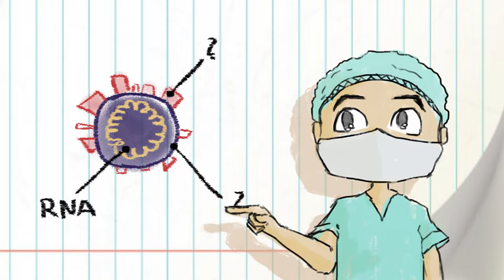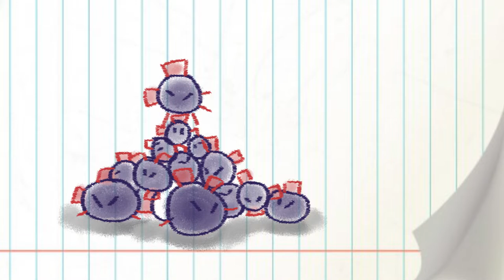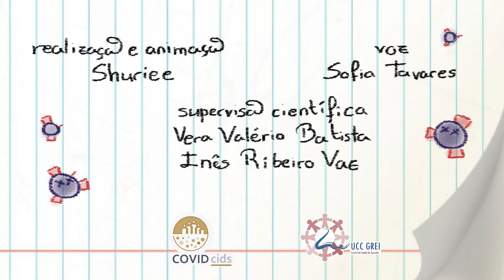COVID - Compreender O Vírus Inibe Disseminação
Já deves saber de cor e salteado que para não ficarmos doentes com o novo coronavírus, devemos: lavar ou desinfectar com frequência as mãos, manter a distância física uns dos outros, usar máscara em espaços fechados e tossir ou espirrar para o braço.
Mas sabes porquê? Quais as características do novo coronavírus que justificam estas medidas de prevenção? Vamos ver se fica tudo mais esclarecido!

“Medo? Não te deixes contaminar!”

Primeiro: O que é o coronavírus?
O coronavírus é como um novelo de RNA, protegido por um envelope de proteínas, que estão unidas entre si por ligações de gordura. O sabão e o detergente dissolvem a gordura e por isso destroem o vírus! O álcool, por sua vez, desnatura as proteínas da coroa e faz com que elas percam a sua estrutura e deixem de funcionar. Vendo bem, este vírus até é muito sensível.

Então como sobrevive?
Propaga-se a alta velocidade para não ser destruído!
A velocidade chegou a ser de um para seis, ou seja, cada pessoa infectada com o vírus infectava seis outras, em média. É por isto que devemos lavar ou desinfetar as mãos com frequência.
Este tipo de vírus entra e sai do nosso corpo pela boca e pelo nariz e pensa-se que usa os olhos como reservatório. Assim, ao usar máscara em espaços fechados, estamos a proteger-nos ao mesmo tempo que protegemos as pessoas à nossa volta.

Então o vírus propaga-se rápido e entra pelo nariz e pela boca, mas afinal como é que se desloca? Ele não tem asas, não põe ovos, nem de desloca por si próprio…  ele sobrevive e apanha boleia nas gotículas que saem da boca e do nariz das pessoas contaminadas que vão funcionar como o seu meio de transporte. É por isso que devemos tossir ou espirrar para o braço, mesmo quando estamos de máscara, e manter a distância física uns dos outros.

Mas não é só! O vírus é pesado.
Por isso, cai e fica nas superfícies e no chão até ser higienizado ou se desintegrar com o passar do tempo. Ele também apanha boleia com tudo o que possa tocar na nossa cara sem estar desinfectado: mãos, roupa, loiça, óculos, telemóvel e até máscaras. Portanto, estaremos mais seguros se, para além das mãos, lavarmos ou desinfectarmos as superfícies e os objectos nos quais tocamos muitas vezes, como as maçanetas de portas, os interruptores de luz, o comando da televisão, as chaves de casa e do carro, o telemóvel, o chão e a roupa.
Agora que compreendes melhor este vírus, com ou sem “Medo? Não te deixes contaminar!”

Feito em conjunção com Vera Valério Batista e Inês Ribeiro Vaz, por mim, voz da minha irmã, Sofia Tavares.
Sons de freesound.org.